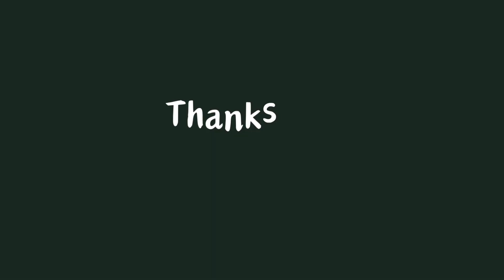A small black and green grasshopper from the Eusitalces genus is eating a wilted Neustanthus flower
Beautiful slow motion video of a small black and green colored  Eusitalces genus grasshopper. The grasshopper is eating a wilted Neustanthus flower while sitting on top of the wildflower cluster. The grasshopper is consuming the flower by gnawing and trying to fold it inward. The grasshopper eventually detects me and my camera's presence and tries to hide behind the flowers.